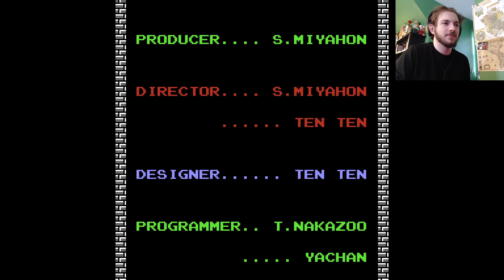Butterlord plays, Legend of Zelda. episode # 9: Finale!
WELL EXCUSE ME PRINCESS!